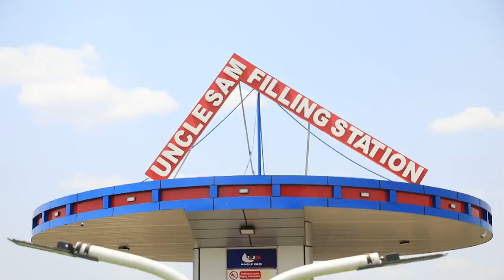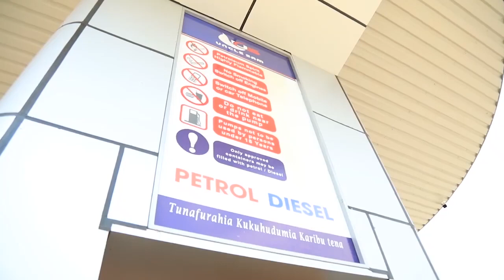RAIS SAMIA ATOA AGIZO ZITO KWA WAKUU WA MAJESHI "WOTE MKO HAPA, NENDENI MKAJIFUNZE"